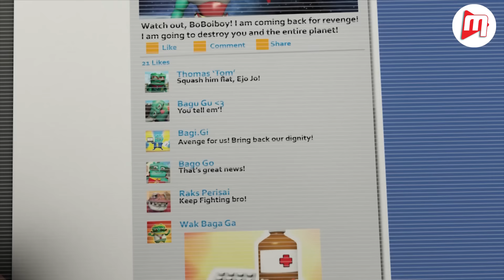BoBoiBoy Hindi - Season 3 I Ep 24